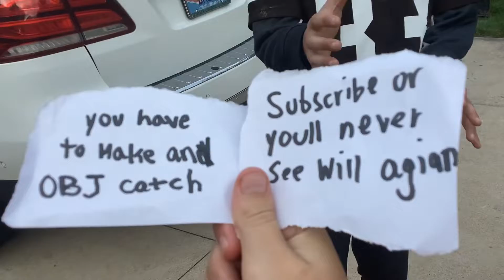Left or right challenge